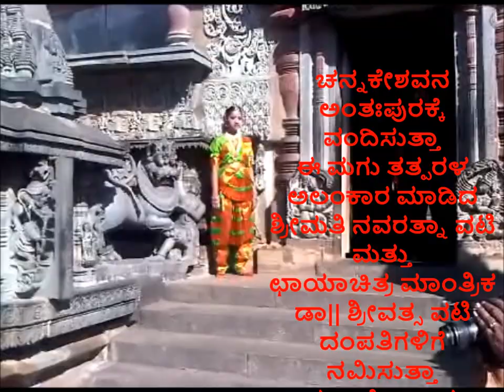ವಿಶ್ವರೂಪ ದರ್ಶನ.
ಮಾಧವನ ಜನನದಿಂದ
ಭುವನ ಬೃಂದಾವನ./೧/.

ಕೇಶವನಾಗಮನದಿಂದ
ಚಂದನಂದನವನ./೨/.

ಕಂಸಜರಾಸಂಧರಿಂದ
ಕಂಪಿಸಿರಲು ಅವನಿ ಜನ./೩/.

ಧರೆಯನುಳಿಸಲೆಂದು ಬಂದ
ದೇವಕೀನಂದನ./೪/.

ಅಶರೀರವಾಣಿಯಿಂದ
ಕದಡಿರಲು ಕಂಸ ಮನ./೫/.

ಕ್ರೋಧಾವೇಷದಿಂದ
ವಸುದೇವಕಿ ಬಂದನ./೬/.

ಆರ್ಬಟಿಸುವ ಕಂಸನಿಂದ
ಹಸುಳೆಯರ ನಿಧನ./೭/.

ದೇವಕಿಯ ಗರ್ಭದಿಂದ
ದೇವಹರಿಯ ಜನನ./೮/.

ಕಂಸನಾ ಸೆರೆಯಿಂದ
ಗೋಕುಲಕೆ ಪಯಣ./೯/.

ಯಶೋದಾನಂದರಿಂದ
ಗೋಪಾಲನ ಪಾಲನ./೧೦/.

ಹಾಲಾಹಲದಿಂದ
ಪೂತನಿಯ ಮರಣ./೧೧/.

ರಾಕ್ಷಸರ ಮಾಯೆಯಿಂದ
ವ್ಯರ್ಥವಾದ ಪ್ರಯತ್ನ./೧೨/.

ಬೆಳೆಯುತಿರುವ ಕೃಷ್ಣನಿಂದ
ಕಂಸ ಚಿಂತಾಕ್ರಾಂತನ./೧೩/.

ಗೋಕುಲದಾ ಮನೆಗಳಿಂದ
ಗೋವಿಂದನ ಕಳ್ಳತನ./೧೪/.

ಗೋಪಿಯರ ಗುಂಪಿನಿಂದ
ಗೋಪಾಲನ ತುಂಟತನ./೧೫/.

ತಾಯಿಗೇ ಬಾಯಿಯಿಂದ
ವಿಶ್ವರೂಪ ದರ್ಶನ./೧೬/.

ಯಮುನಾ ನದಿಯಿಂದ
ಕಾಳಿಂಗ ಮರ್ದನ./೧೭/.

ಬಲರಾಮಕೃಷ್ಣರಿಂದ
ಮಥುರಾಕ್ರಮಣ./೧೮/.

ವೀರಬಾಲಕೃಷ್ಣನಿಂದ
ಕಂಸನಾ ದ್ವಂಸನ./೧೯/.

ದೇವಕೀನಂದನಿಂದ
ಅಮ್ಮನಾಲಿಂಗನ./೨೦/.

:ಅಹೋರಾತ್ರ